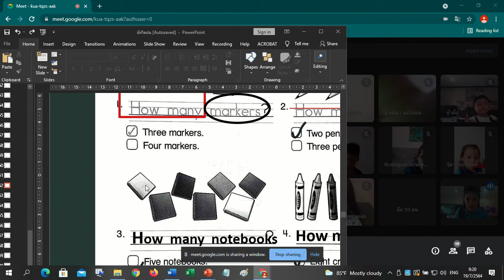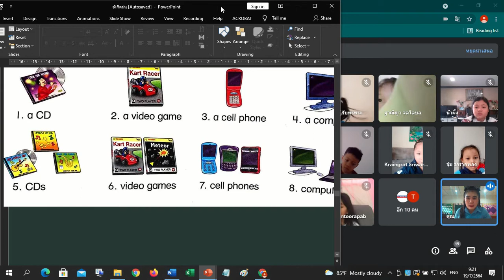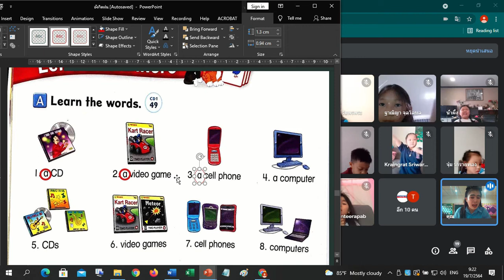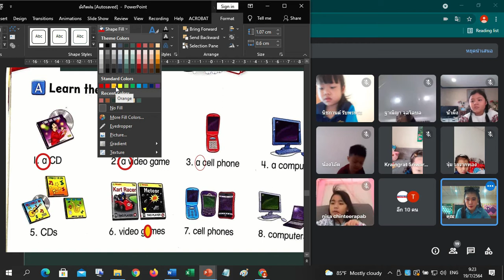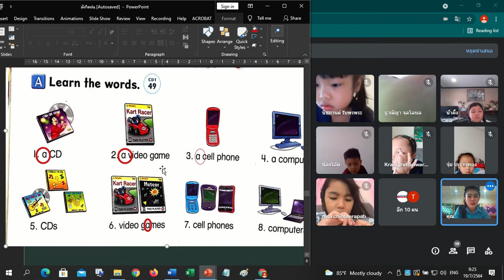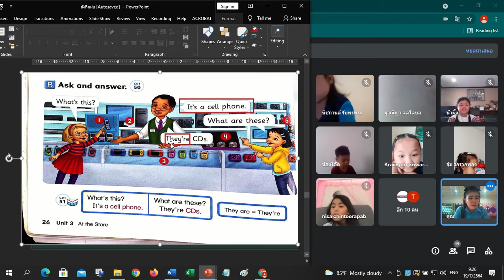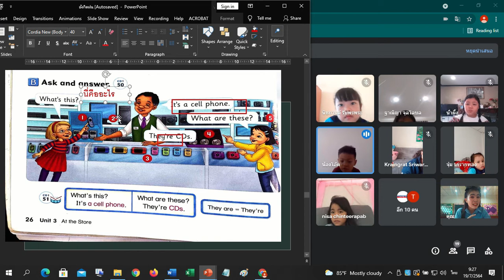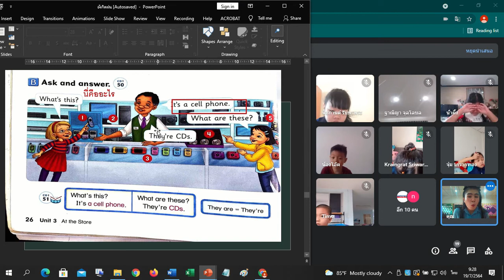🥑🥑🥑1/3 ภาษาอังกฤษ Google Meet : Learn @Home Project การเรียนการสอนชั้นประถมศึกษาปีที่ 1